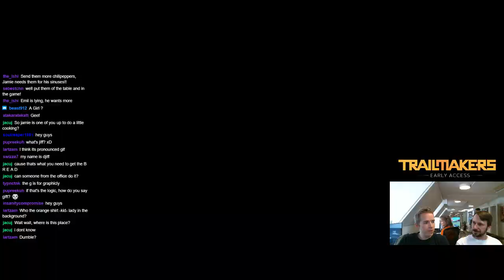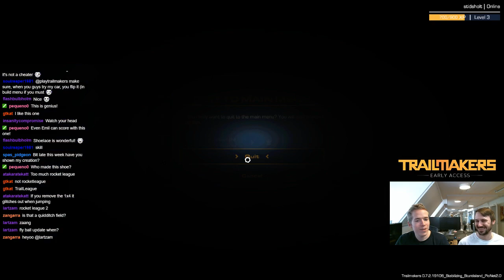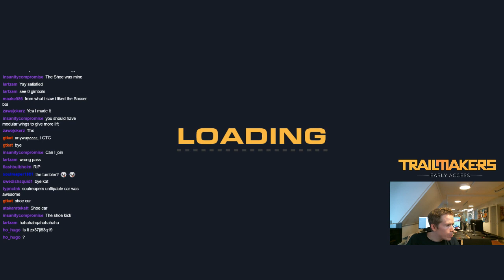CARBALL (NOT ROCKET LEAGUE] [Trailmakers Developer Stream 16/11/2018]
Trailmakers Developer Stream - VoD from Twitch recorded on November 16th, 2018.

The Carball challenge is about building vehicles for the Carball arena in the Danger Zone. The community had a ton of cool ideas for this challenge, check them out in the video, and make sure to check the weekly challenge on our discord!